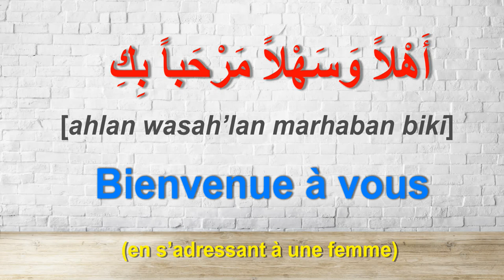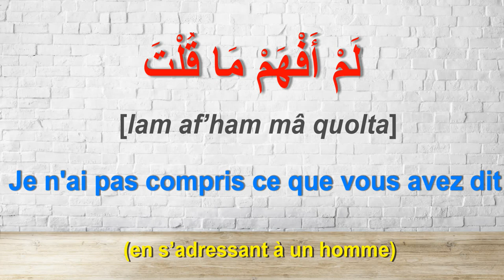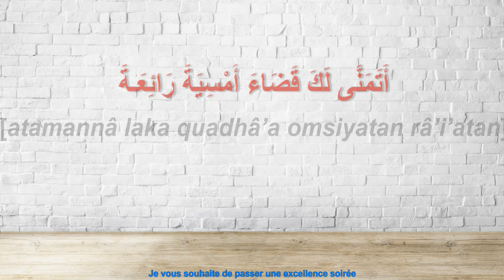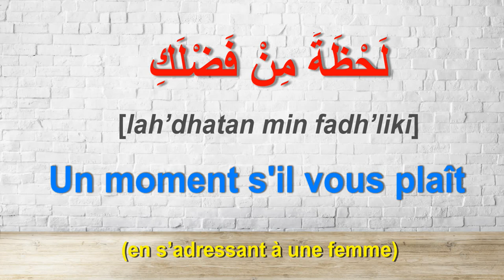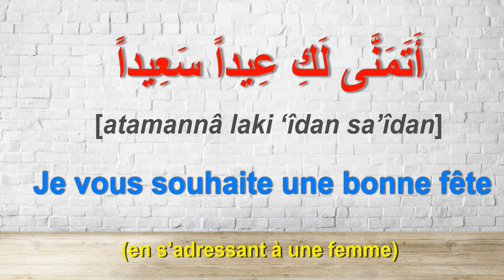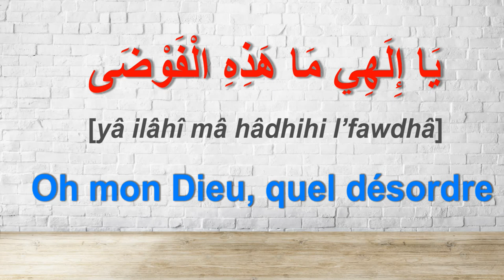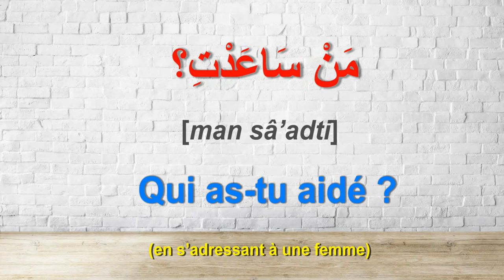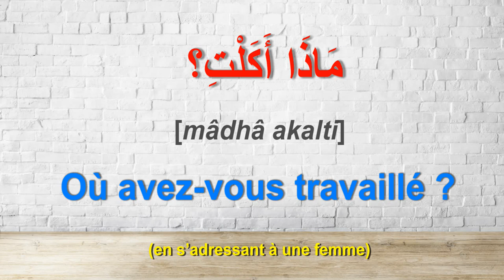Les 100 phrases les plus usuelles en arabe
Dans cette vidéo, vous allez apprendre « LES 100 PHRASES LES PLUS USUELLES EN ARABE ». Ces 100 phrases doivent être connues par tout(e) apprenant(e) de la belle langue arabe.

Vous pouvez télécharger la liste complète des 100 phrases les plus usuelles en arabe avec leur transcription phonétique et leur traduction en français en cliquant sur ce lien :